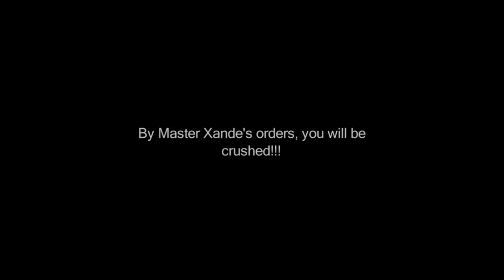The Ancients Maze & Getting The Powers of the Earth Crystal! [Final Fantasy III Part 19]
Today we find and enter the ancients maze to receive the powers of the earth crystal!